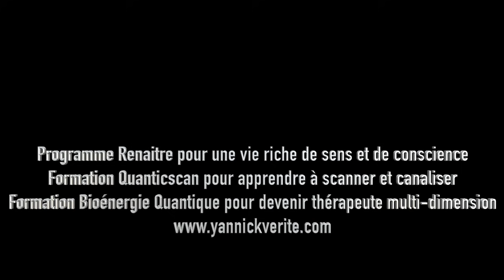Comment provoquer la chance ?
🌈  Téléchargez l'ebook gratuit : 5 🗝 pour initier un sens à sa vie

RÉSUMÉ DE LA VIDÉO :
Pensez-vous être chanceux ou non ?
Êtes-vous souvent confrontés à des scénarios répétitifs de souffrance, de blocage ?
J'ai de la chance, je n'ai pas de chance, qu'en sait-on réellement ?
Nous jugeons la plupart du temps une situation a ses apparences mais n'en voyons pas tous les aspects, aussi gardez-vous de dire que vous n'avez pas de chance. Dites vous plutot que vous n'avez pas compris ce que la vie vous enseigne
La chance fait-elle partie de la destinée ou de nos choix de vie et de nos actions ?
Nait-on avec de la chance ?
Peut on la provoquer ?
Je vous livre des clés pour favoriser la chance

AU PROGRAMME
1.40: les inégalités à la naissance: chance ou malchance
2:02: parabile de lao-tseu
4:58: créer sa réalité
6:20: j'envoie quoi dans l'univers
6: 50 aider les astres
8:56 j'aide la chance
11:10 ne pas avoir de regrets

EN SAVOIR PLUS SUR YANNICK VÉRITÉ
De la kinésithérapie à la géobiologie en passant par la naturopathie, je me considère comme un thérapeute protéiforme.
J'ai longtemps cherché comment comprendre au mieux la complexité de humain au-delà des disciplines cartésiennes du domaine élargi de la santé qui se concentrent sur certains aspects et ignorent les autres.
Je me suis perfectionné dans le domaine énergétique, entre autres l'hypnose spirituelle pour compléter mon champ d’action.
Après 25 ans de pratique et de recherches, j'ai mis au point la méthode sur laquelle je m’appuie aujourd’hui : la bioénergie quantique.

Enfin, si cet épisode vous a plu ou que vous souhaitez me faire des feedbacks, n'hésitez pas à me laisser un commentaire.